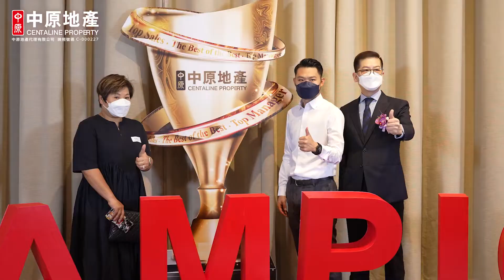中原地產 2022上半年度營業部頒獎禮🏆 中原精英The Best of the Best🏆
【中原地產 2022上半年度營業部頒獎禮】
🏆 中原精英The Best of the Best! 🏆

2022 年上半年雖受第五波疫情衝擊，前線同事仍無懼風雨，努力拼搏，部份同事更能在「疫」市中把握每宗生意機會，做出理想成績。總結 2022 年上半年，中原地產香港共錄得接近 16 億營業額🎉營業部憑著卓越的成績榮獲各獎項殊榮，中原地產特別安排舉行營業頒獎典禮，表揚成績彪炳的營業員工🏆

【中原地產 🏆】 牌照號碼 C-000227